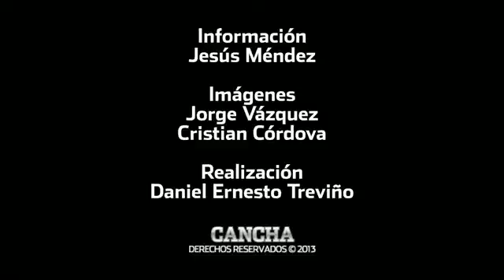Lente de CANCHA: Festeja afición el milagro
La afición de Rayados nunca bajó los brazos y le tuvo fe a su equipo hasta verlo empatar y luego ganar en penales.